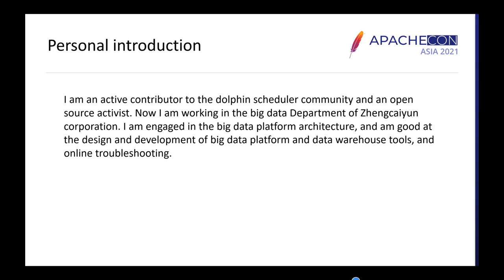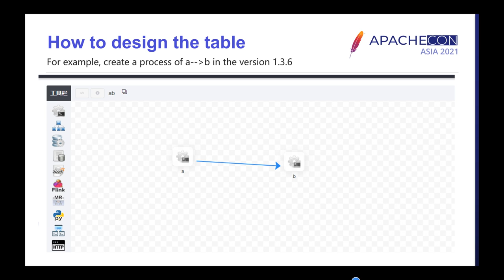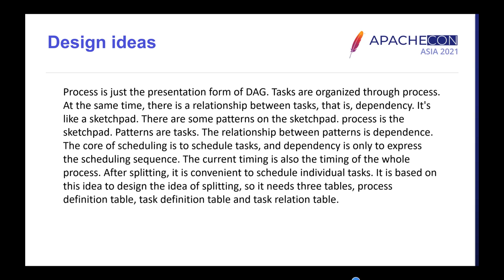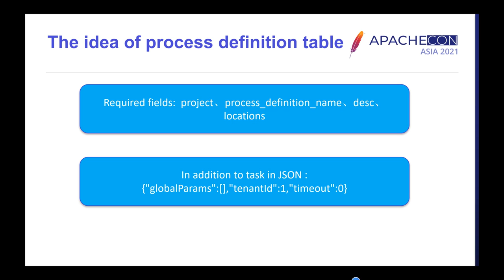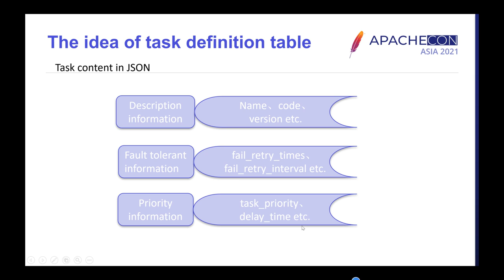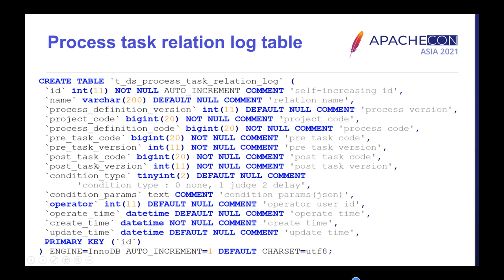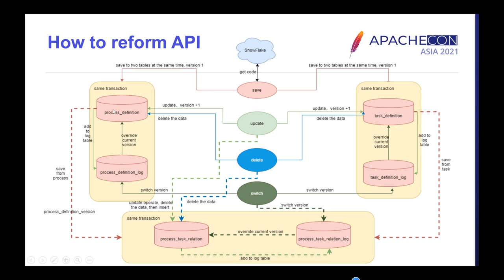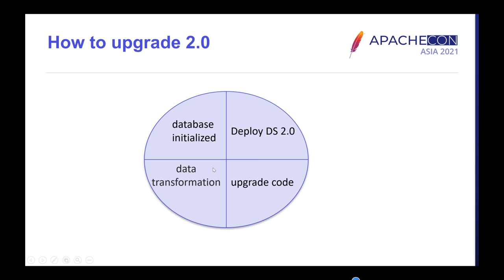Dolphinscheduler Json Split Project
The current DolphinScheduler process definition are stored in a large JSON. It is not very efficient when job is very big. I will introduce our proposal of Split project to solve this issue and it was contribute to the Apache DolphinScheduler.

lijinyong: Love open source, love new technology.